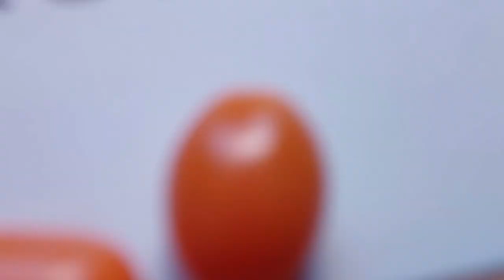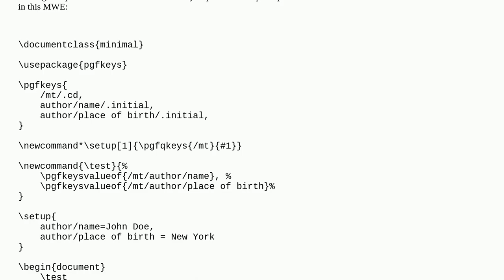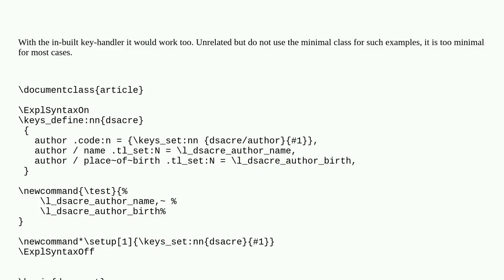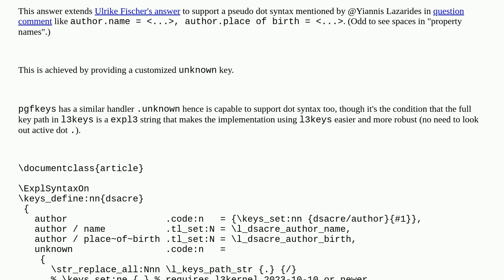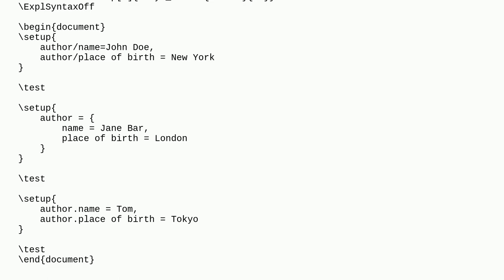Tex: pgfkeys: Is it possible to achieve a "dictionary-like" input method for subkeys (without muc...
pgfkeys: Is it possible to achieve a "dictionary-like" input method for subkeys (without much parsing effort)?

A special thanks goes out to the community

  pgfkeys